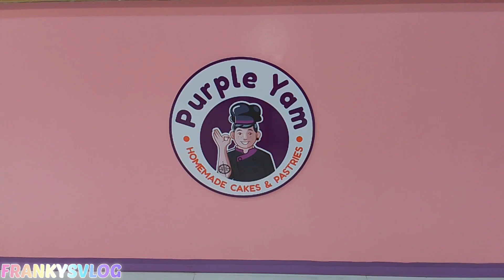FrankysVlog@PurpleYam Carmen My Food Taste Reaction and Foodtrip Home VlogVideo